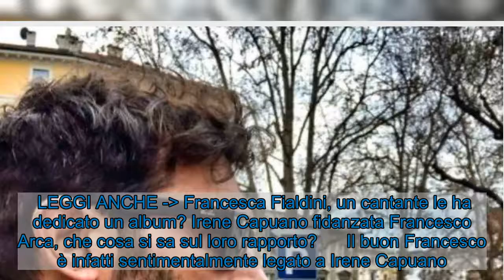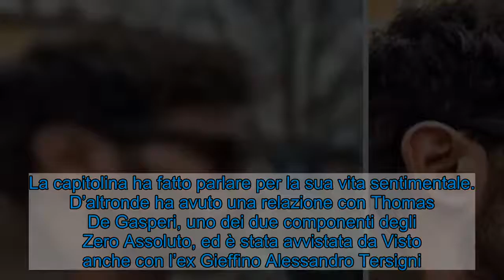Irene Capuano fidanzata Francesco Arca, come si sono conosciuti i due?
Irene Capuano fidanzata Francesco Arca: come si sono conosciuti i due? Tutto ruota attorno a un noto programma televisivo.     Francesco Arca è uno che può essere definito uno degli attori della nuova generazione e che si sta mettendo molto in mostra in quest’ultimo periodo. Infatti è tra i protagonisti di ‘Vite in fuga’, la serie tv griffata Rai. Oggi per di più sarà ospite di ‘Da Noi… A ruota libera’, il programma pomeridiano in onda su Rai Uno e condotto da Francesca Fialdini. Ma di che cosa si parlerà? La sua vita privata fornisce qualche aneddoto e qualche chiacchiericcio.  LEGGI ANCHE - Francesca Fialdini, un cantante le ha dedicato un album? Irene Capuano fidanzata Francesco Arca, che cosa si sa sul loro rapporto?      Il buon Francesco è infatti sentimentalmente legato a Irene Capuano. Ma chi è quest’ultima? Roman, di professione modella, si è fatta conoscere dal grande pubblico per essere stata protagonista di ‘Uomini e Donne’, In questa trasmissione è stata la corteggiatrice di Fernando Vitale, che a quel tempo era tronista. La capitolina ha fatto parlare per la sua vita sentimentale. D’altronde ha avuto una relazione con Thomas De Gasperi, uno dei due componenti degli Zero Assoluto, ed è stata avvistata da Visto anche con l’ex Gieffino Alessandro Tersigni. Sul rapporto con costui però non ci sono mai state conferme.  LEGGI ANCHE - Uomini e Donne, Maria De Filippi cambia tutto: i fan non la prendono bene    Da tempo però è legato con Francesco Arca. I due hanno anche avuto due figli: Maria Sole, nata nel 2015, e Brando Maria nato nel 2018. Insomma, una coppia molto chiacchierata, ma che sempre resistere alle numerose voci di gossip. Chissà se l’attore anche parlerà anche di questo negli studi della trasmissione Rai di questo pomeriggio. La curiosità è inevitabilmente tanta.   Visualizza questo post su Instagram      Un post condiviso da Francesco Arca (@francescoarcaofficial)